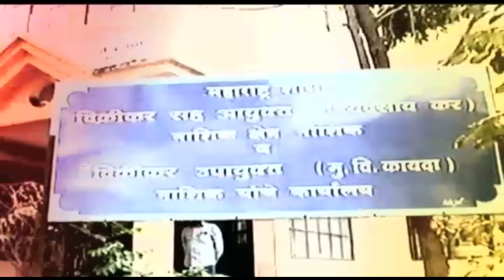ENCOUNTER_SPECIALIST_DAYA_NAYAK_TRANCFER_TO_GONDIA